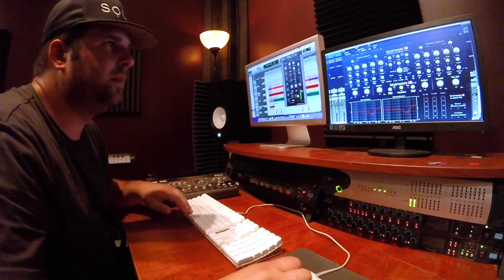Jonathan Mason - "We Can't Fix This"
"We Can't Fix This" from the album, Mourning the Ghosts.